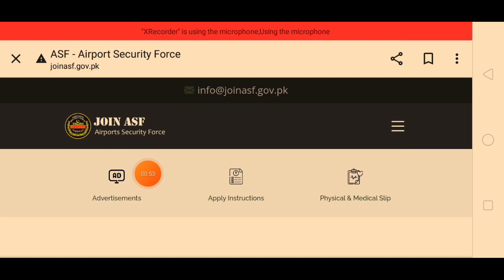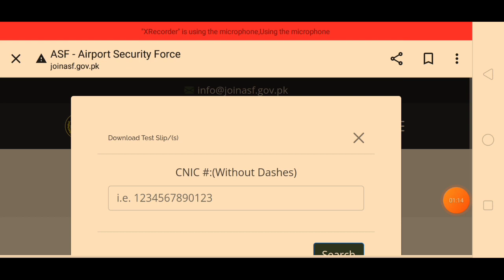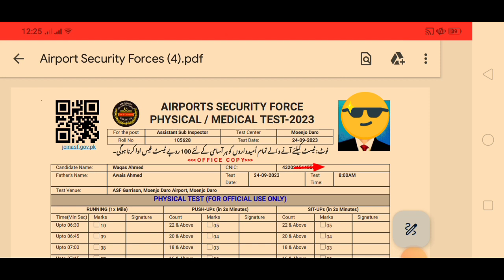Download ASF Roll Number Silps 2023 - Airport Security Forcs Silp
Topics Covered:

asf roll number slips 2023
asf roll number silp